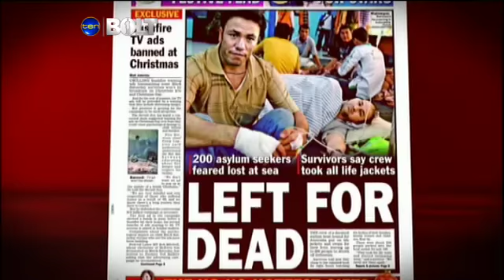The Bolt Report - Episode 21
Editorial and interview with refugee advocate Marion Le.